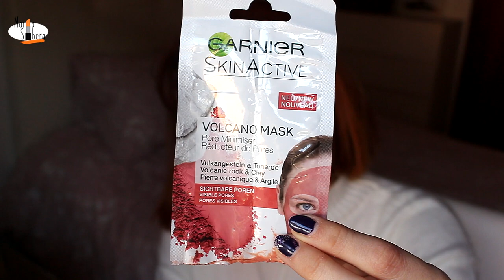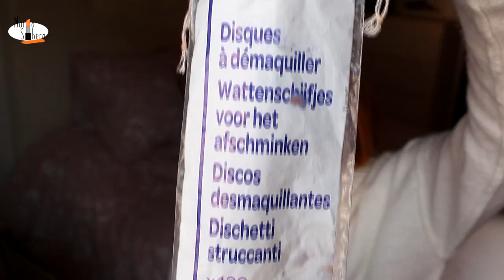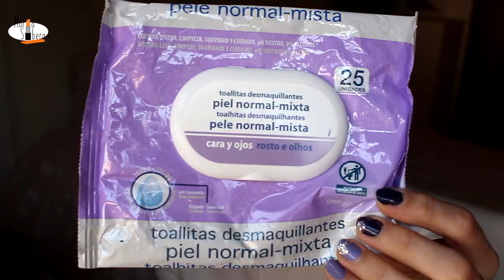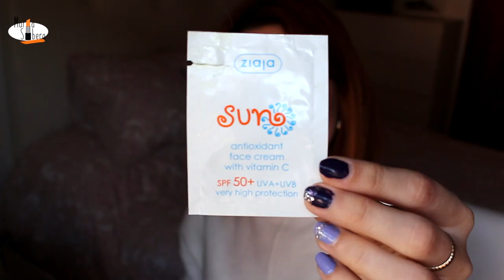🗑Los primeros PRODUCTOS TERMINADOS de 2020 🗑